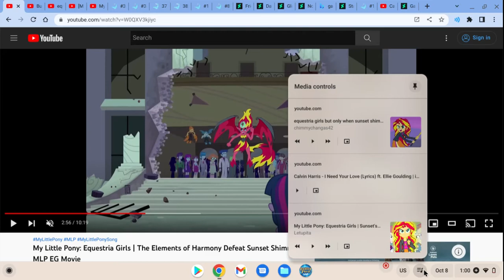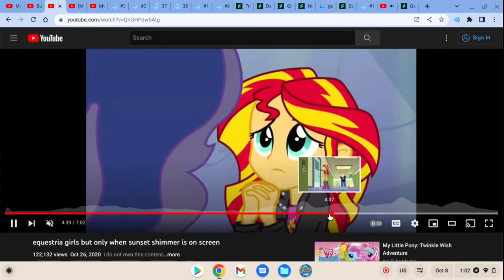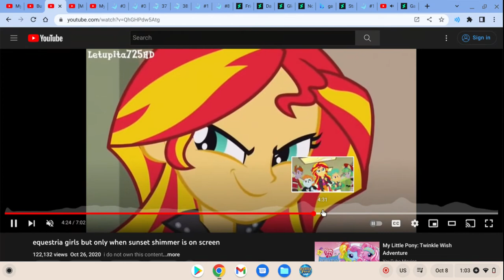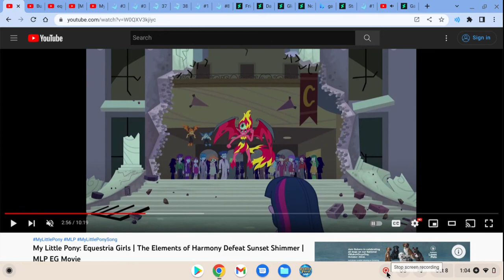I Know Sunset Shimmer Song